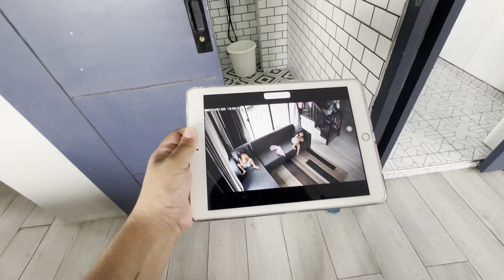VLOG #56: Daddy's Alone with the Twins